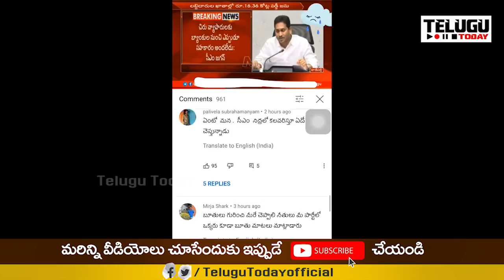Dont Miss :జగన్ ప్రెస్ మీట్ లైవ్ లో కింద కామెంట్స్ చూడండి I Comments Under Jagan Press Meet I T T